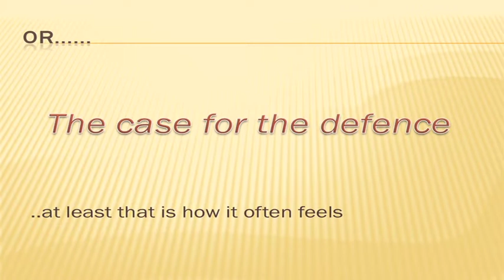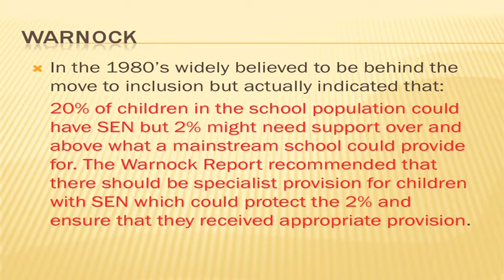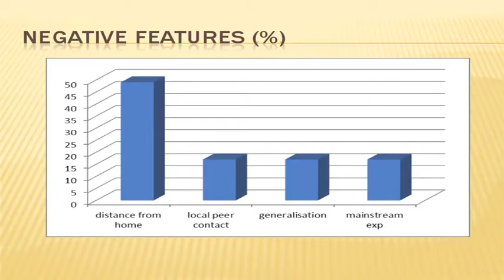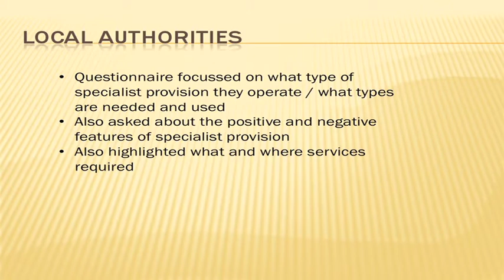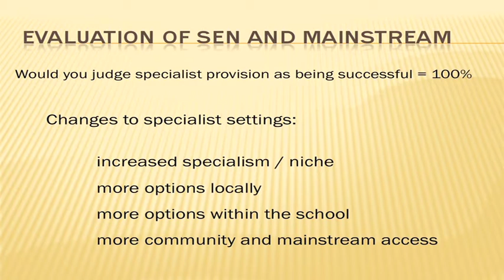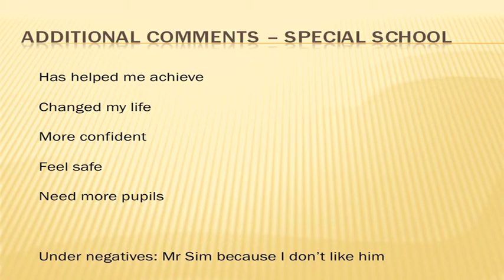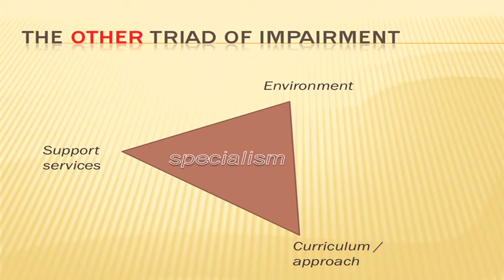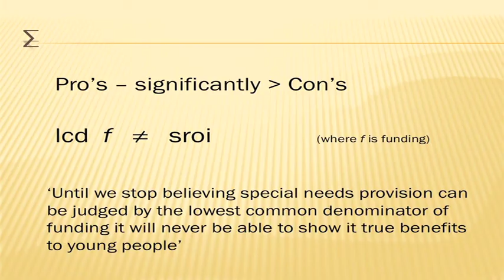Ian Sim: The Pro's and Con's of Specialist Education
Edge Hill University and Belle Vue Assessment Centre present 'Communication: The Key To Success' Conference Addressing Autism / Asperger's Syndrome.

Iain Sim, Head Teacher of Pontville School in Ormskirk, spoke about the pros and cons of specialist education.